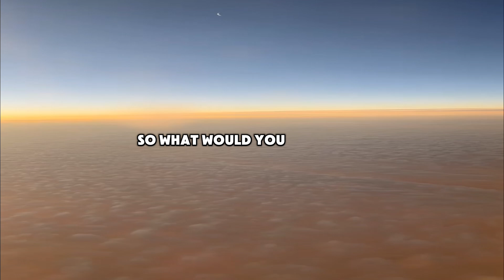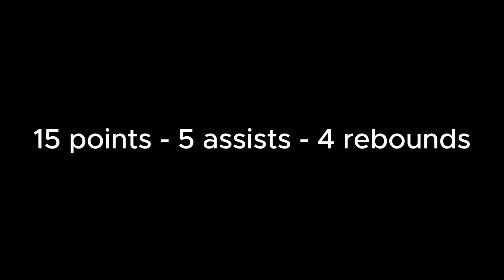DAY IN THE LIFE OF A BASKETBALL PLAYER // MOTIVATIONAL SPEECH + WORKOUTS + GAMEDAY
Home game against Virginia Valley Vipers. I recorded 15 points 5 assists 4 rebounds + the win!